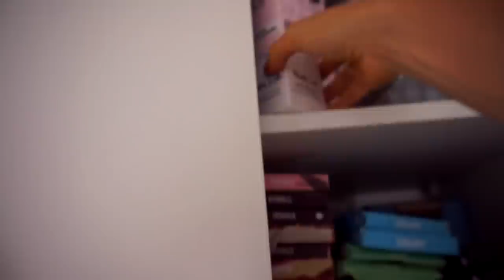What it's really like...VLOG | Day in the Life: Meeting, Workouts, Diet + More!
SWEAT IT TO SHRED IT EBOOK!!!

Cronulla
NSW, 2230
AUSTRALIA

Worldwide Shipping!